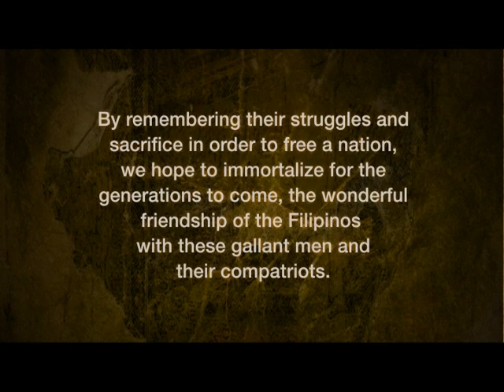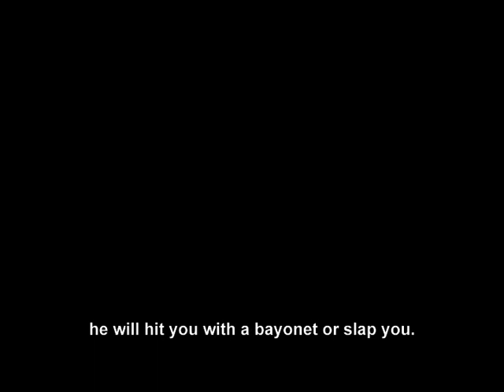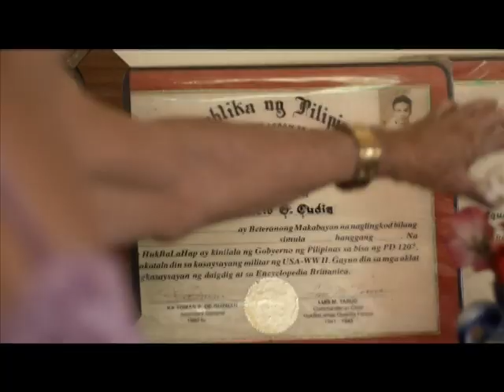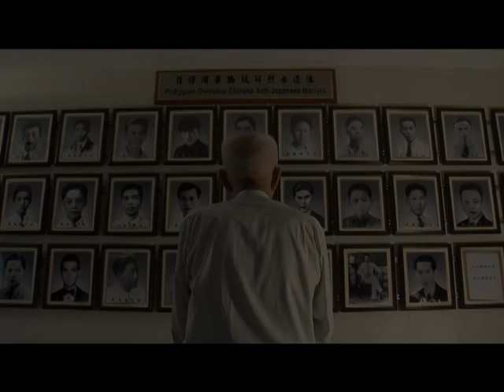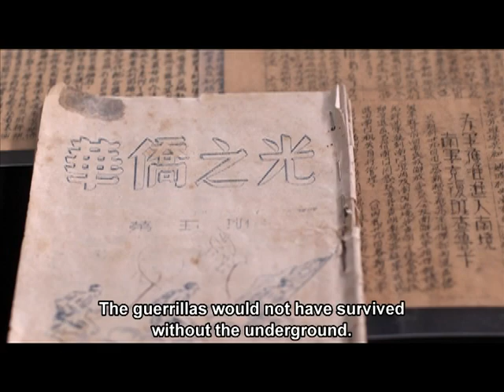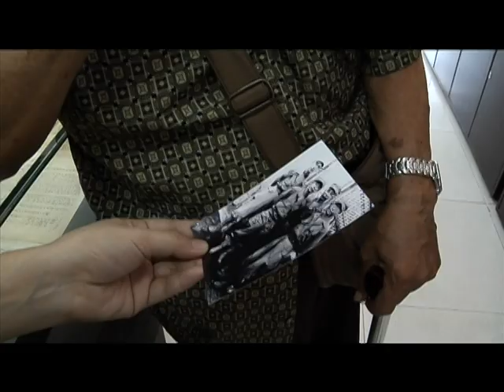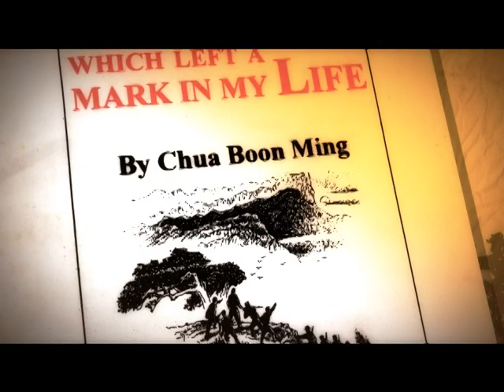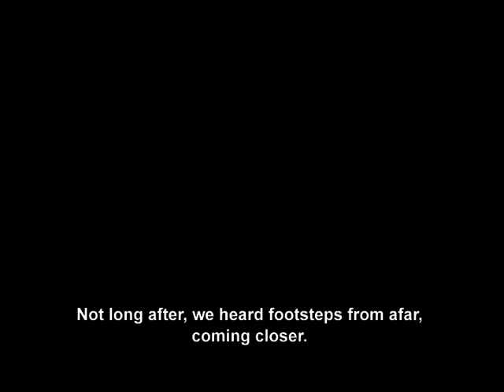Wha Chi the unsung heroes part 1/3